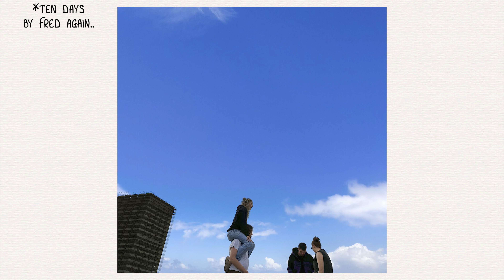Record Rundown (September 21, 2024)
A rundown of the most popular albums for all major genres as of September 21, 2024.

Dance/Electronic:

ten days - Fred again..

The Rise and Fall of a Midwest Princess - Chappell Roan

The music of Ma3stro!

Listen along!